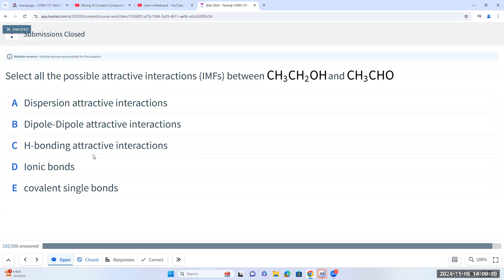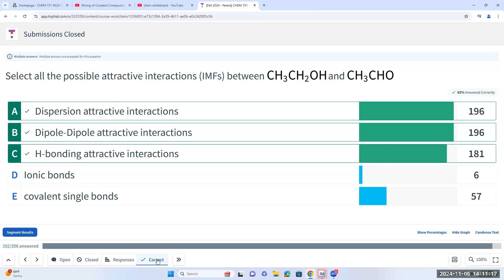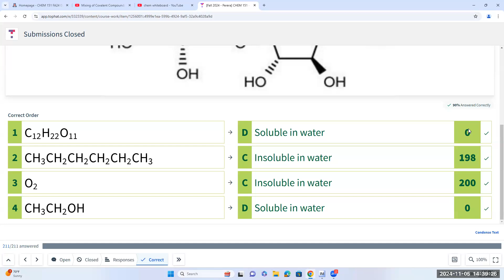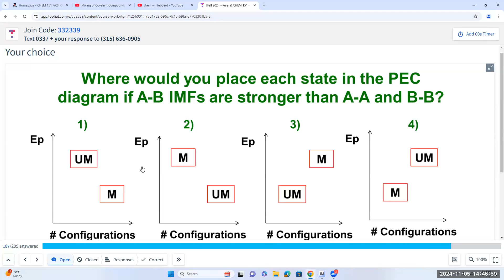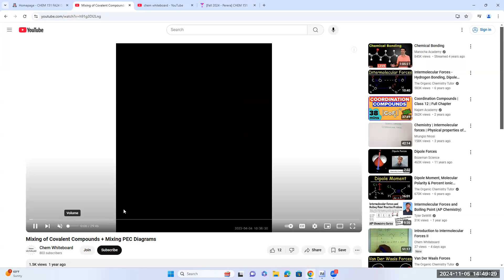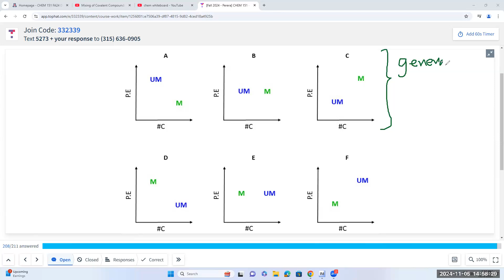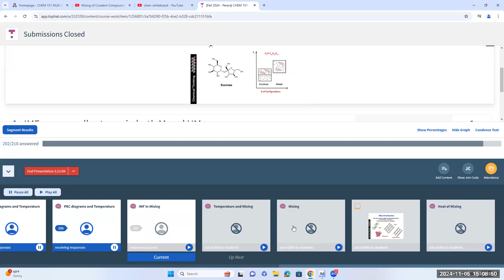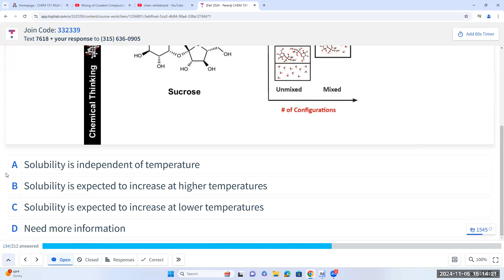Mixing of Covalent Compounds